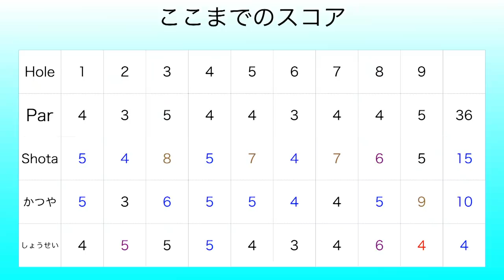この研修生2連続ベタピンバーディー&片手でチップイン！右手だけで100切れるんじゃね？爆笑英語禁止ゴルフPart5 修善寺カントリークラブ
撮影協力: 修善寺カントリークラブ
最初のホールは10番350yPar4です
Shotaチップインは3打目です

twitterはこちらから！